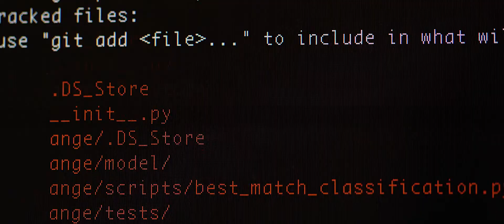San Diego at Work: Carrie Sawyer, Qualcomm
Carrie Sawyer, Manager of Inclusion and Diversity at Qualcomm, tells us her San Diego story.